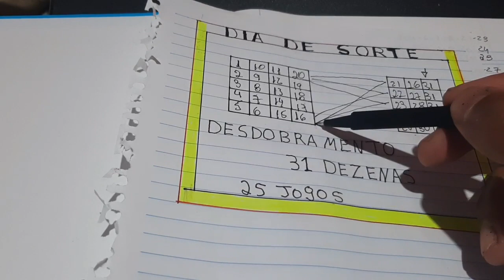JOGUE NO DIA DE SORTE COM 31 DEZENAS 25 JOGOS